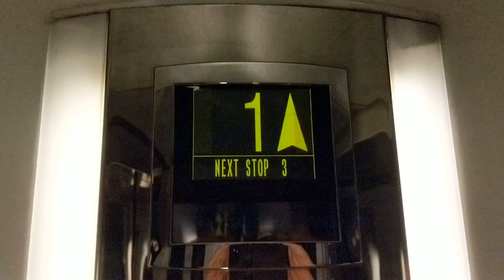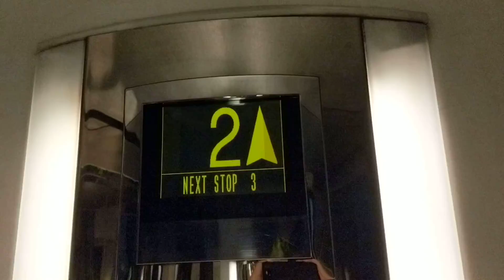Otis traction elevator at the (restaurants inside) Pentahotel Shanghai China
February 17, 2018. Runs smoothly for a "French" (according to the certificate) Otis lift!